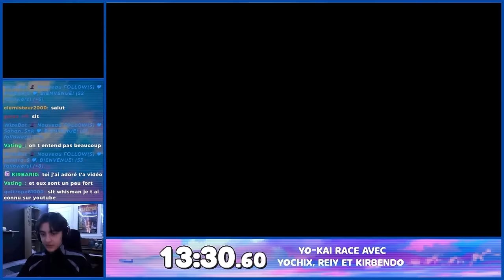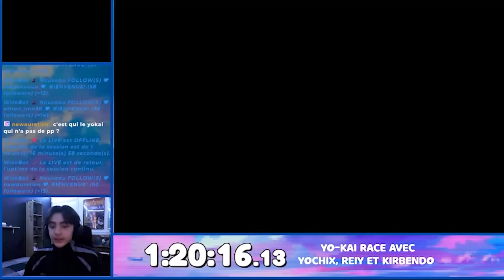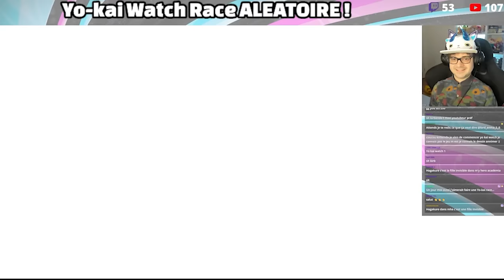La course de YOKAI GEANTE (ft. Kirbendo, Reiy, Whisman)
Salut, salut ! voici la vidéo spécial 5000 abonnées !! Merci pour tout !
- Miniature fait par @reiy_
- Merci à @KirbendoWorld @reiy_ et @Whisman_ d'avoir participés !!
CONFIGURAITON PC / APAREIL :
- Processeur : processeur x64
- Intel(R) Core(TM) i7 CPU

- Web cam : Logitech StreamCam
- Casque : Razer barracuda X
- Micro : Blue snow ball
- écran : Asus
- Téléphone : Oppo A74
- Switch édition Pokémon